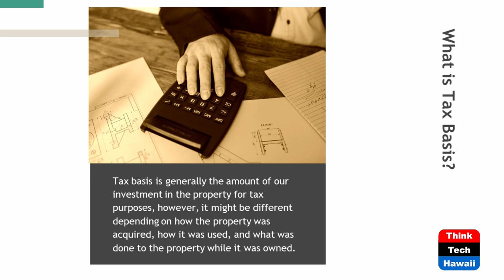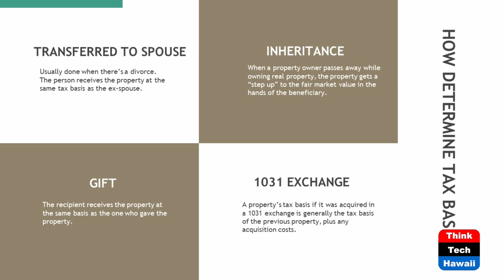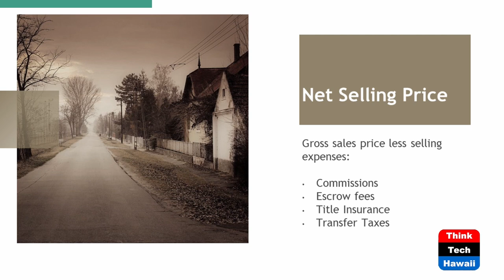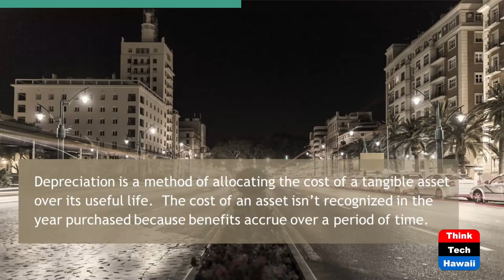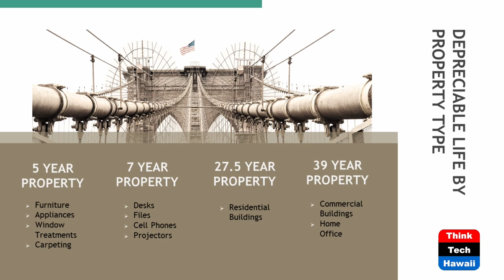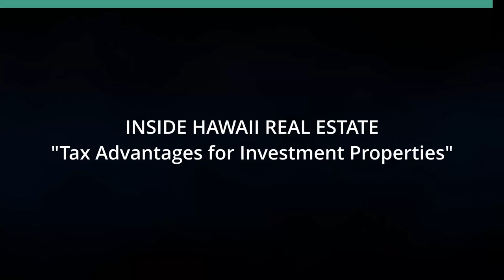Tax Advantages for Investment Properties (Inside Hawaii Real Estate)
Capital Gains Tax Issues on Rental Income.  The hosts for this show are Will Tanaka and Leonie Lam.  The guest is Brad Konishi.

Join Hosts Will Tanaka and Leonie Lam as they welcome special guest, Brad Konishi CPA, CEO and President of HARPTA Help LLC for a deep dive into the tax implications of investment properties in Hawaii.  Together, they explore topics such as like capital gains, depreciation, mortgage interest deductions, operating expenses, 1031 exchanges and beyond.

Underwriters:
Michael Sklarz
The Cooke Foundation
Hawaii Energy
Hawaii Energy Policy Forum
Hawaiian Electric
Galen Ho of Immersive Worlds
Kamehameha Schools